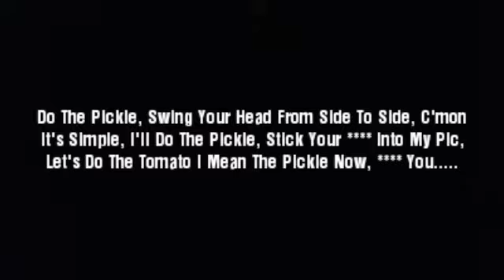Isaac Anderson Animation's: DO THE PICKLE (2018)-Pickle Boris's Theme Song (Lyrics Included)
Sorry For The Inappropriate Lyrics That Were In Some Parts Of The Song.